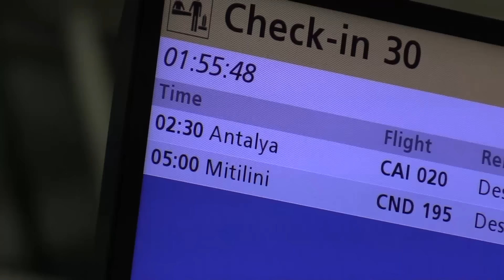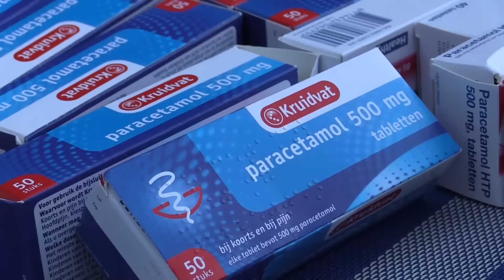Missie Lesbos Dag 1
Frieslandactueel.nl

Dag 1 op kamp Moria is indrukwekkend. Hier moet veel gebeuren. Erg mooi om te zien hoe dankbaar de mensen hier zijn als we ze water en fruit uitdelen.